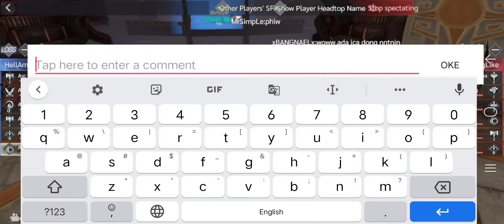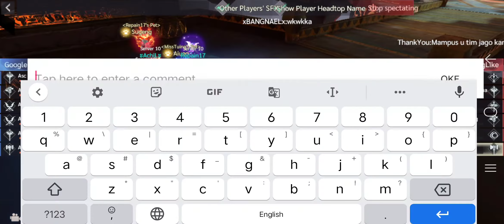PLAYOFF REALM WAR PENUTUP MENYAMBUT MERGE S9 DAN S10 🔥🔥🔥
Playoff Realm War

Di minggu terakhir sebelum Merge ny S9 S10,,Pertandingan panas Team Terkuat antara S9 VS S10 di Realm War Minggu ini

Jagoan kalian team mana nih

Komment dbawahh